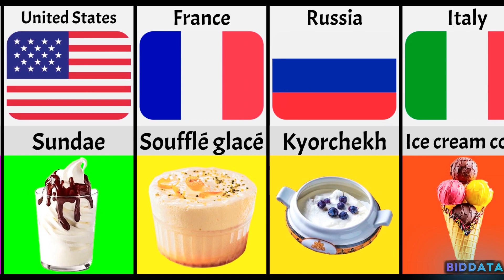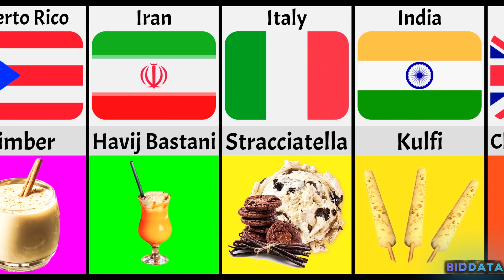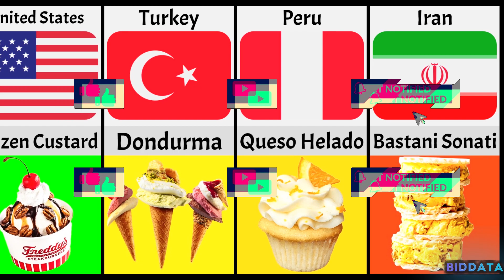Best Frozen Desserts From Different Countries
Best Frozen Desserts in the World

  👋 Hi guys ! Welcome to BIDData
In this channel, we are going to show you different comparison videos
How I create a video 🖥 :
First I found the idea, then I got the information with the help of information from various sites
Software used to make movies:
Adobe Photoshop
Microsoft PowerPoint

yun.ir/imerob
✔ Note:Figures, photos and video information may not be accurate or up-to-date
All components (audio, layers, photos and even the share button) of the video are made by me 🌎